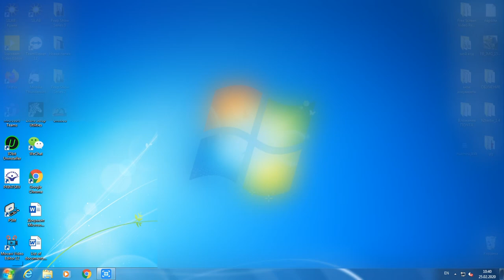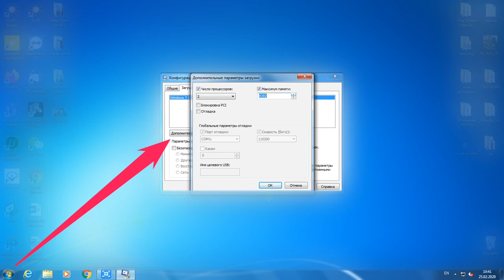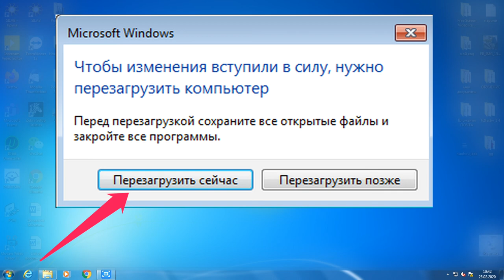Как включить все ядра на Windows и узнать их количество в процессоре компьютера